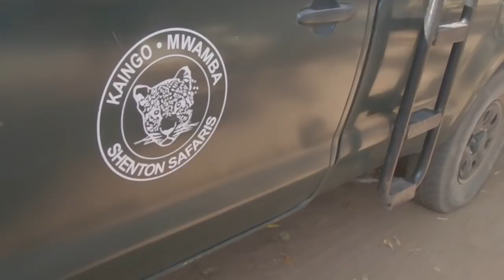#19 - A day in South Luangwa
In this episode I take you along on a day on safari in Zambia's South Luangwa National Park.